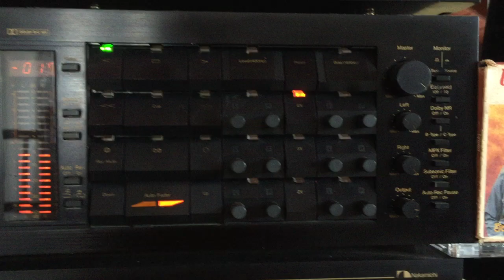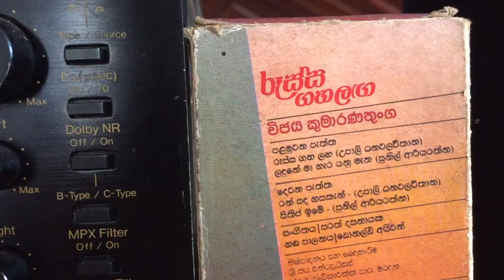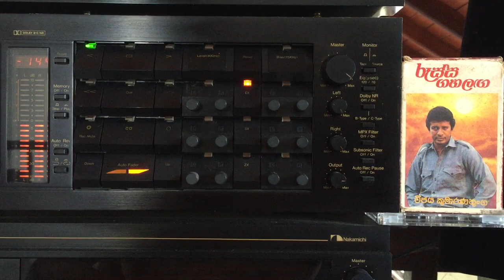Vijaya Kumarathunga: Landune Maa Hera Yanu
Lyrics: Sunil Ariyaratne; Melody: Sarath Dasanayake